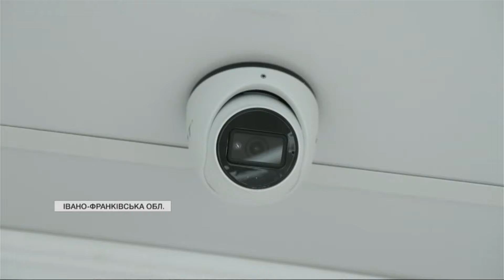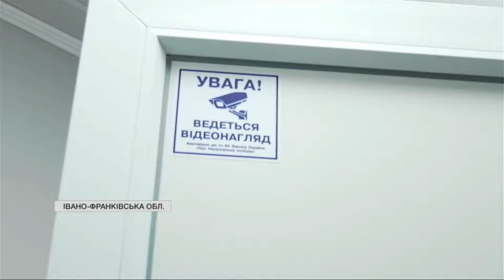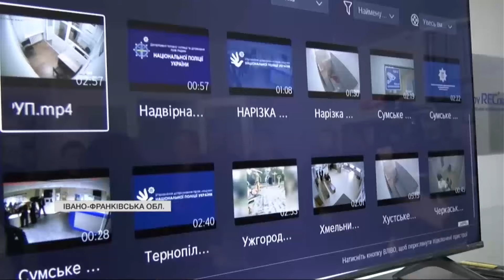СТЕЖЕННЯ за затриманими! Інноваційна система в українській поліції!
Триває реформа поліції. У територіальних підрозділах нацполіції по всій країні впроваджують Custody Records, інноваційну систему для запобігання порушення прав людини з безперервною відеофіксацією всіх як правоохоронців, так і затриманих. Нещодавно вона запрацювала в одному відділку на Прикарпатті.